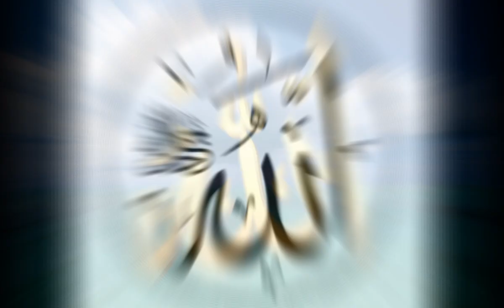Allah is One#supportmychannel#helpme#viralvideo